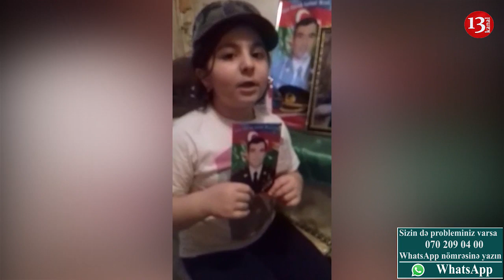Hamını kövrəldən o çıxış-Atamın qoxusu ilə yaşayıram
Bu balaca qızcığaz atasızlığı çox erkən dadıb. Düz 4 yaşı olanda...Onun tək istəyi atasına şəhidlik statusunun verilməsidir..